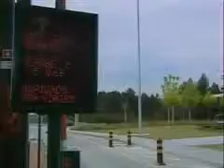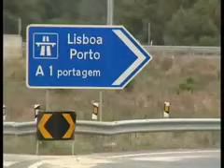FERNANDO COSTA - «Portagens nas SCUT - Um governo de ladrões»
FERNANDO COSTA - «Portagens nas SCUT - Um governo de ladrões» {@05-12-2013}